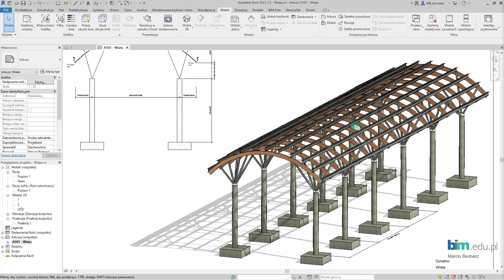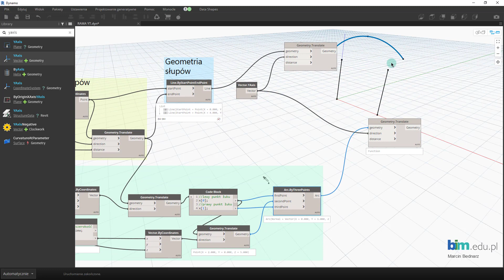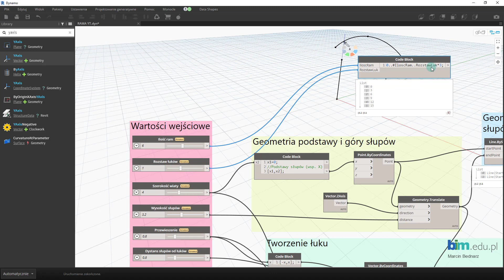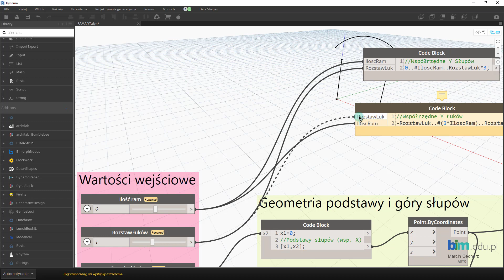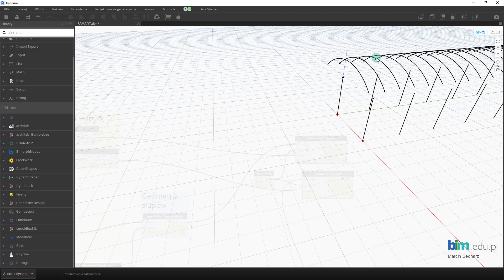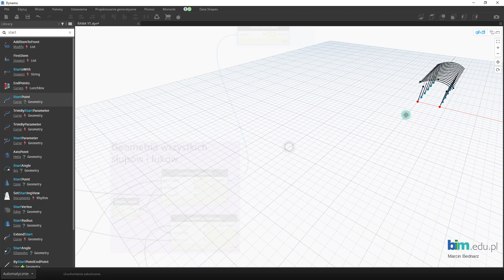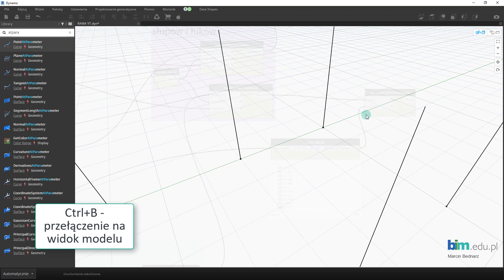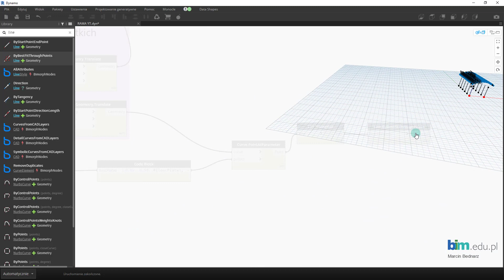DYNAMO - 3/5 - Modelowanie parametrycznej hali - Powielenie geometrii słupów i łuków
Zapraszamy do obejrzenia kolejnego video-poradnika z serii DYNAMO - parametryczna HALA. Stworzymy skrypt w programie DYNAMO, który umożliwi sterowanie wielkością hali. W tym filmie:
- powielenie geometrii słupów i łuków,
- współrzędne słupów i łuków,
- punkty do wstawienia stóp fundamentowych.

Słowa kluczowe: dynamo, parametryczna hala, hala, programowanie wizualne, parametryzacja, budynek parametryczny.